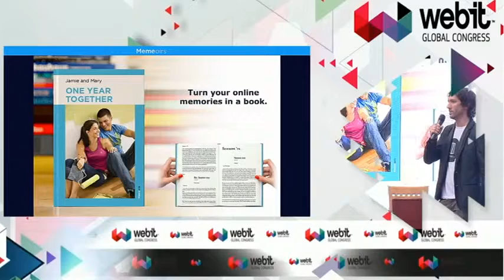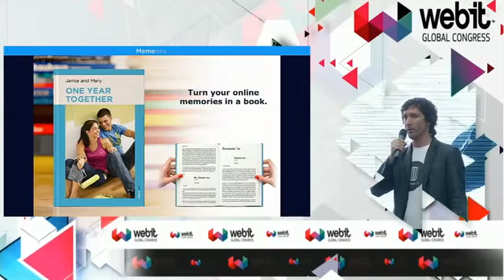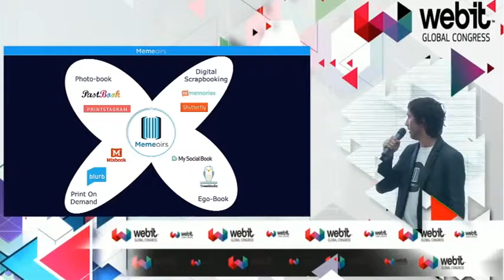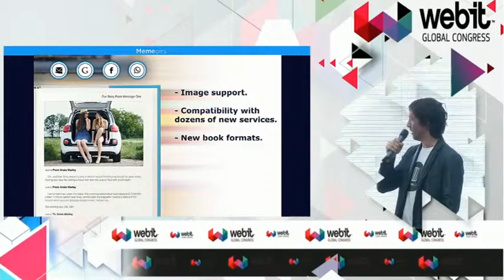Founders Games Pitches MEMEOIRS | Global Webit Congress, GWC '14